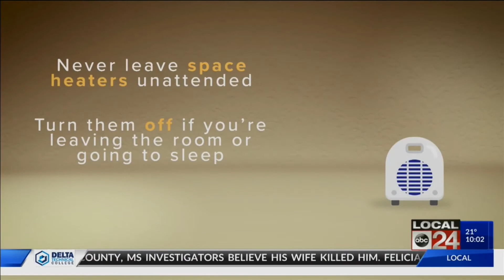What you need to know about fireplace, space heater dangers in your home this winter